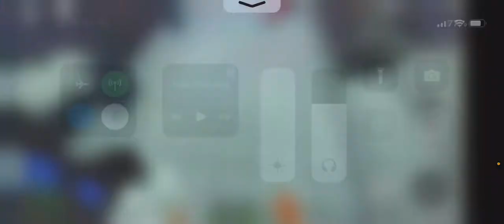Nico’s nextbots Roblox||super scary(not rlly)||Amauri Plays